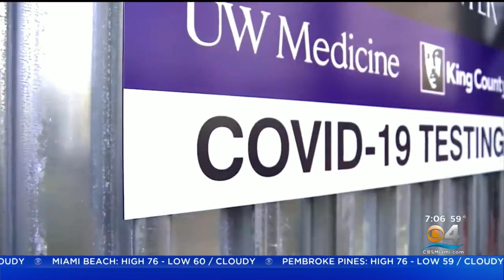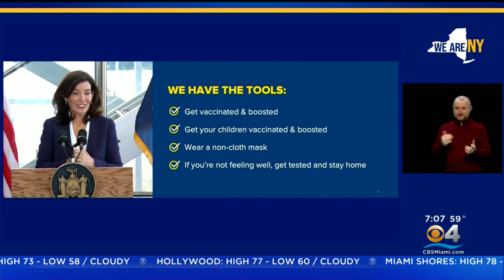U.S. Begins Requiring Foreign Visitors To Be Fully Vaccinated To Cross Borders From Mexico, Canada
CBS News correspondent Michael George reports from New York.